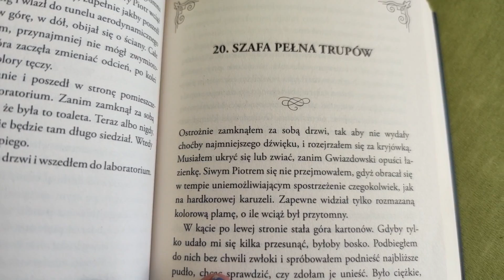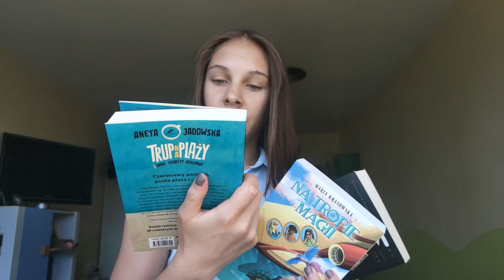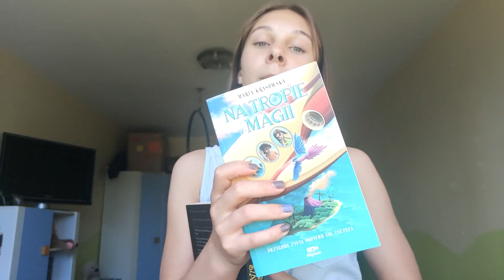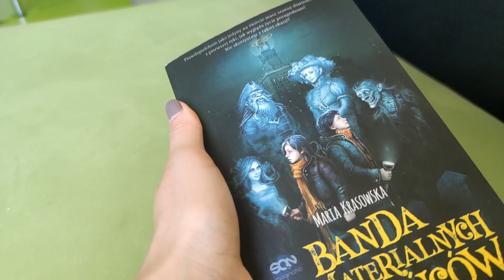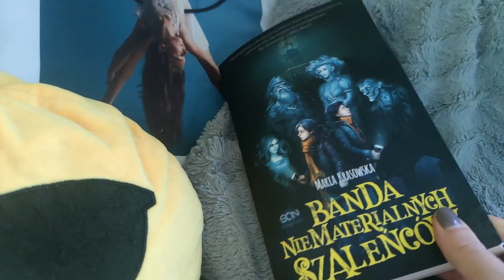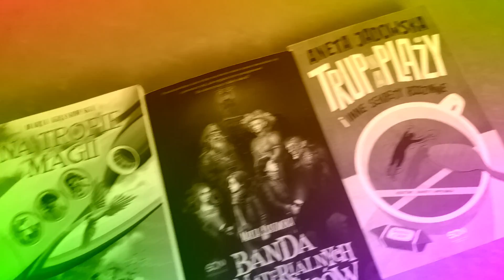My grades, I had my hair cut, the rats are outside - HoliVlog 2020 #1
♫ Music
Unicorn Heads: Images of Tomorrow
Max McFerren: What A Baby